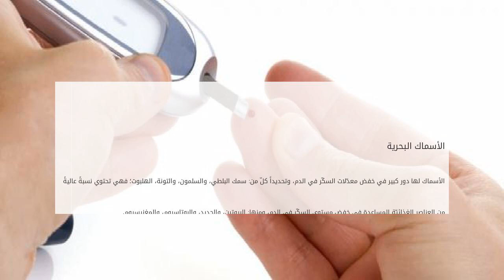كيفية خفض السكر في الدم بسرعة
محتويات

١ ارتفاع مستوى السكّر في الدم
٢ نصائح لخفض مستوى السكّر في الدم بسرعة
٣ أطعمة تخفض مستوى السكّر في الدم

٣.١ السبانخ
٣.٢ الأفوكادو
٣.٣ البيض